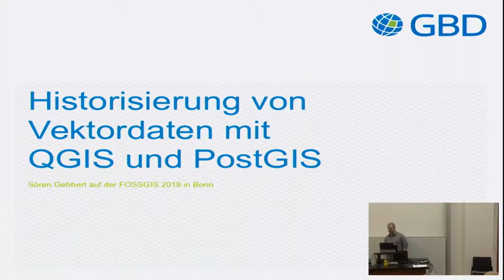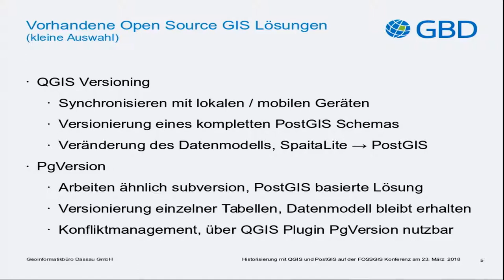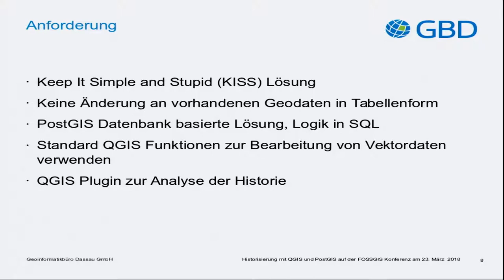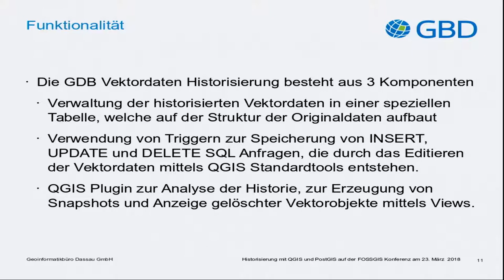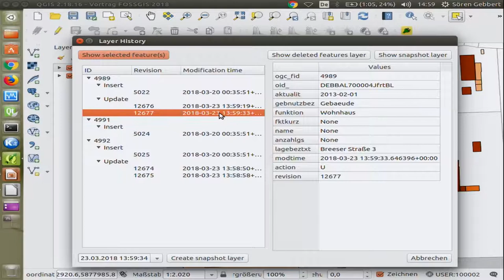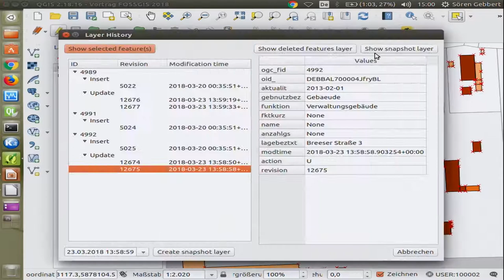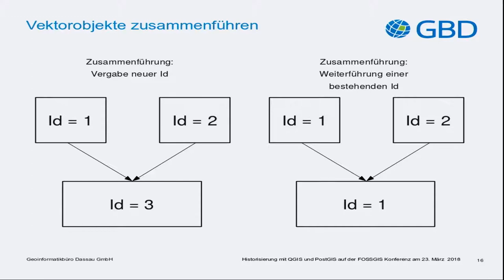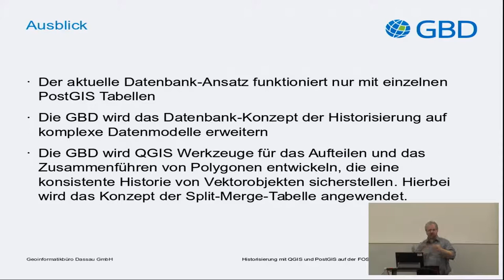2018 - Historisierung von Vektorobjekten mit QGIS und PostGIS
Das Thema Historisierung von Vektorobjekten ist nicht neu, gewinnt aber seit einiger Zeit immer mehr an Bedeutung, vor allem im Hinblick auf eine gerichtsfeste Dokumentation. Dafür ist es notwendig, in der Vergangenheit liegende Datenstände mit einer einwandfreien Historisierung der Daten reproduzieren zu können.

Das Geoinformatikbüro Dassau hat im Rahmen von zwei aktuellen Projekten einen leichtgewichtigen, skalierbaren Ansatz zur Historisierung und Versionierung von beliebig großen Vektordaten auf Basis von QGIS und PostGIS programmiert.

Das Thema Historisierung von Vektorobjekten ist nicht neu, wurde aber bisher eher stiefmütterlich behandelt, da die Umsetzung komplex ist und es bisher nur wenige Anwendungen gab, die eine benutzerfreundliche, zufriedenstellende Lösung zur Verfügung stellen.

Seit einiger Zeit ändert sich das, vor allem im Hinblick auf eine gerichtsfeste Dokumentation. Dafür ist es notwendig, in der Vergangenheit liegende Datenstände mit einer einwandfreien Historisierung der Daten reproduzieren zu können.

Das Geoinformatikbüro Dassau hat sich mit diesem Thema im Rahmen von zwei aktuellen Projekten intensiv auseinander gesetzt. Dabei ist ein leichtgewichtiger, skalierbarer Ansatz zur Historisierung und Versionierung von beliebig großen Vektordaten (Punkte, Linien, Polygone, Multipolygone) auf Basis von QGIS und PostGIS entstanden, den wir im Rahmen eines Vortrags vorstellen möchten.

Das QGIS Plugin kann auf Basis von PostGIS Triggern Vektordaten historisieren und versionieren. Die Eigenschaften des Plugins sind:

* Keine Veränderungen an den Originaltabellen
* Verwendung von QGIS Standardwerkzeugen zur Bearbeitung der Datenbestände
* Historisierung und Versionierung mittels PostGIS Trigger auf der Originaltabelle
* Speicherung aller Änderungen (Erstellung, Veränderung und Löschung von Objekten und Attributen) in einer zusätzlichen Tabelle
* Verwendung von Views zur Anzeige gelöschter Objekte
* Zugriff und Anzeige beliebiger Versionen einzelner Objekte
* Aufzeichnung von Teilen und Zusammenfügen von beliebig vielen Objekten durch split/merge Tabellen zur Erhaltung der Versionshistorie.
* Wiederherstellung beliebiger historischer Zustände als Snapshots des Datenbestandes zu einen gewählten Zeitpunkt.

Das QGIS Plugin ist GPL lizensiert.

Sören Gebbert Otto Dassau